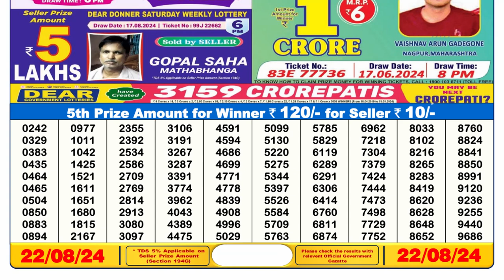🔴Dear Lottery Sambad 6pm today 22.08.24 Nagaland State Lottery Result